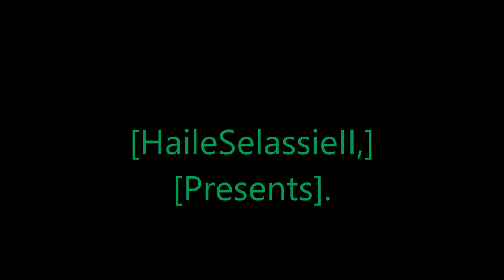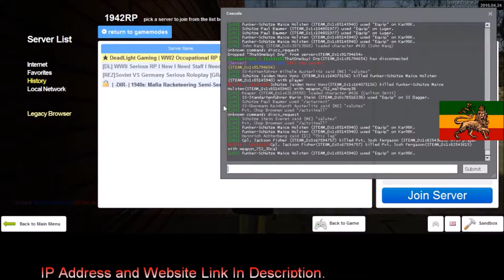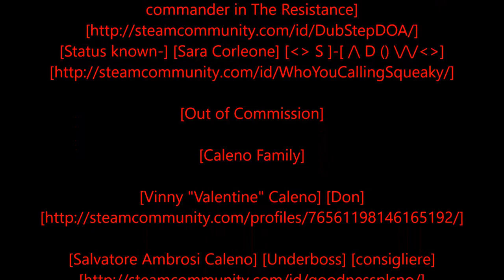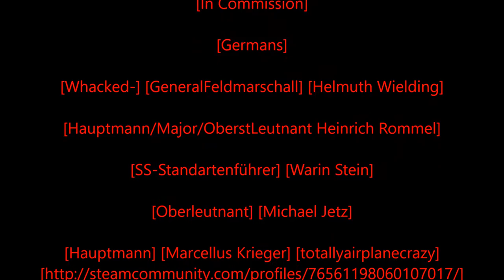[Rastafari Exposed] [Garry's Mod] [Dead Light] [Role Play] [WWII] [Caleno Diaries] [Ep.6] [HD]